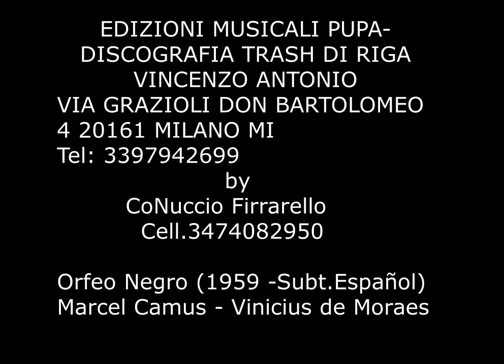Orfeo Negro DEBORA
EDIZIONI MUSICALI PUPA-DISCOGRAFIA TRASH DI RIGA VINCENZO ANTONIO
VIA GRAZIOLI DON BARTOLOMEO 4 20161 MILANO MI